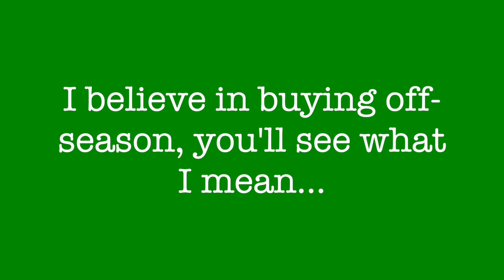Boxing Day Sales